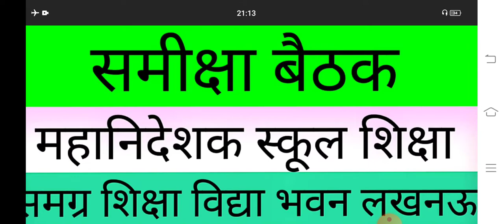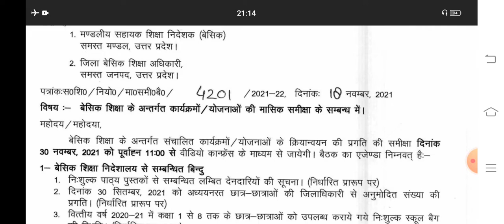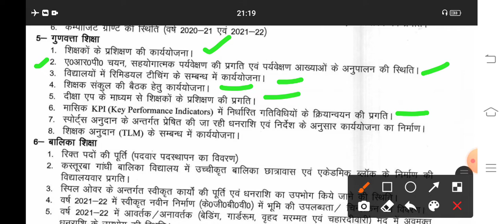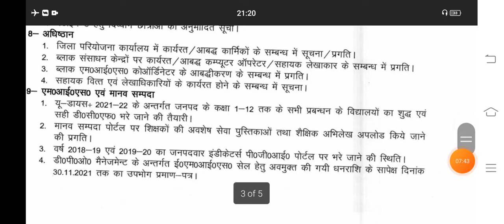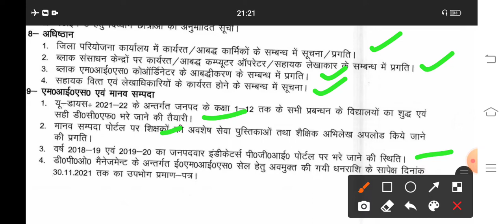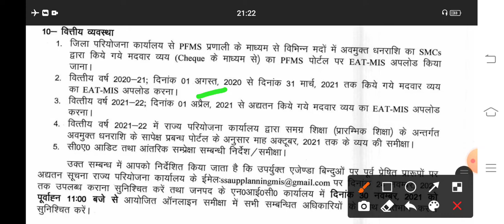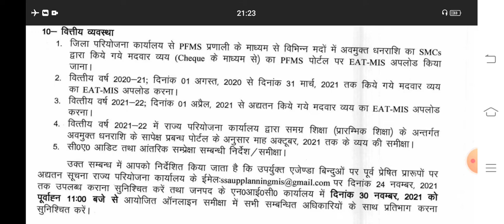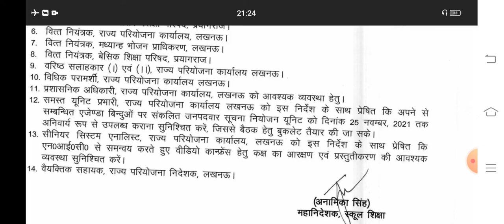हो जायें तैयार बेसिक शिक्षा की योजनाओं/कार्यक्रमों की होगी समीक्षा